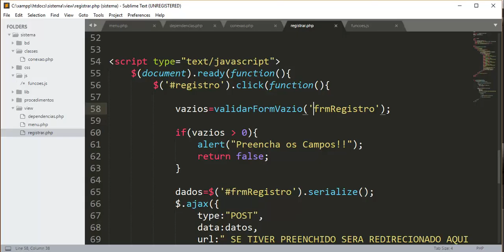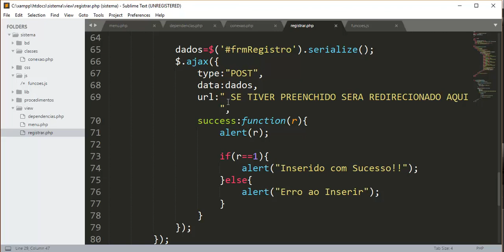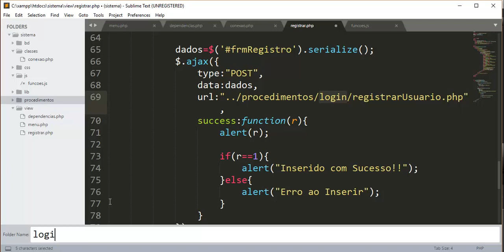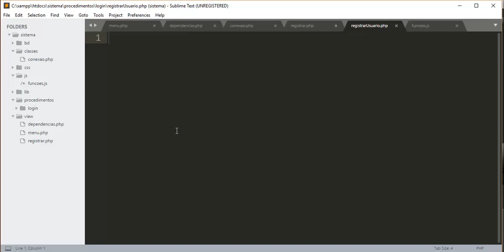PHP7 Orientado a Objetos - Aula 12 - Testando validações